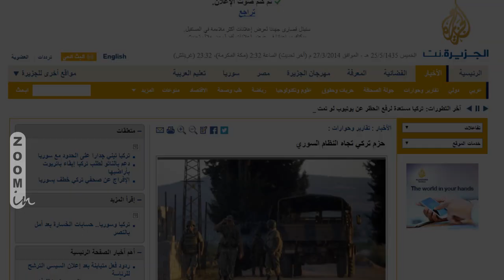Zoom in زووم إن || 27-3-2014 || لحظة الانفجار